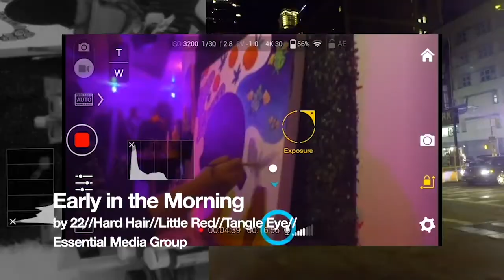Alan Lomax's "Chain Gang song" Early in the morning - Music by M. Sequera // 019-AMS-01 //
Alan Lomax's "Chain Gang song" Early in the morning - Music by M. Sequera // 019-AMS-01 // for OkmusicRecordings
From the Alan Lomax collections of 1840 Chain Gang songs.
Written and Performed by 22//Hard Hair//Little Red//Tangle Eye//Essential Media Group
Music Video Edit by: M. Sequera for OkmusicRecordings

Lyrics :

Well, it's early in the mor--in the mornin' Baby, when I rise, Lordy mama, Well, it's early every mor--in
the mornin' A-baby when I rise well-a. Well-a, when I rise, well-a, Well-a it's early in th emor-in the
mornin' Baby, when I rise, Lordy baby, You have-it's I have a misery, Berta, Wa-, in my right side, wella, R-in-a my right side, Lordy baby, R-in-a my right side, Lordy sugar. Well it's I have a misery, Berta,
R-in a my right side, well-a.
Well-a, it's-a, Lordy, Ro-Lordy-Berta,
Well, it's Lord (you keep a-talkin'), babe,
Well, it's Lord, Ro-Lordy-Rosie,
Well, it's, o Lord, Gal, well-a.
Well-a, whosonever told it, that he told a- He told a dirty lie, babe. Well-a, whosonever told it, that he
told a- He told a dirty lie, well-a. Well-a, whosonever told it, that he told a- He told a dirty lie, babe. Well
the eagle on the dollar-quarter, He gonna rise and fly, well-a. He gonna rise and fly, sugar. He gonna
rise and fly, well-a. Well the eagle on the dollar-quarter, He gonna rise and fly, well-a. (Chorus)
Well, rocks 'n gravel make-a, Make a solid road, sugar. Well-a, it takes-a rocks-a, gravel make-a-- To
make a solid road, well-a. It takes-a rocks-a, gravel make a-- To make a solid road, well-a. It takes a
good-lookin' woman to make-a-- To make a good-lookin' whore, well-a, It takes a good-lookin' woman,
Lord, Baby, To make a good-lookin' whore, Lord, sugar, It takes a good lookin' woman to make-a, To
make a good lookin' whore, well-a. (Chorus)
Boys, the peckerwood a-peckin' on the-- On the schoolhouse door, sugar. Well, the peckerwood apeckin' on the-- R-on the schoolhouse door, well-a. Well, the peckerwood a-peckin' on the-- On the
schoolhouse door, sugar. Well he pecks so hard, Lordy, baby, Until his pecker got sore, well-a, Until his
pecker got sore, Lordy, baby, Until his pecker got sore, Lord, sugar. Well he pecks so hard, Lord,
mama, Until his pecker got sure, well-a. (Chorus)
Well, hain't been to Georgia, boys, but,
Well, it's I been told, sugar.
Well, hain't been to Georgia, Georgia.
But, it's I been told, well-a.
Well, haint been to Georgia, Georgia.
But, it's I been told, Lord, mama.